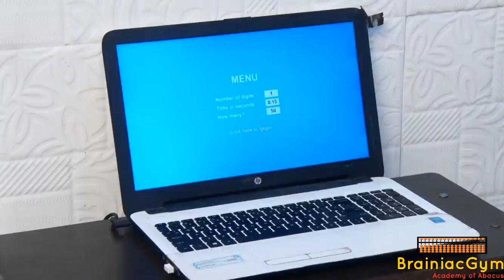Abacus Classes - Learn fastest calculation with Abacus I | By BrainiacGym Academy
India's one of the Most Loved Mind Development Training Academy, brings variety of Courses ie Abacus Training, Vedic Maths Training, Rubik's Cube Solving, French & English Language Learning, Chess Training and Handwriting Improvement.

|  For Classes : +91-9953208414 or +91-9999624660
Head Office Address- 21/9 Block Moti Nagar, Delhi - 110015 (near arya samaj mandir)
Brach Office- C-119, New Moti Nagar New Delhi -110015

ISO CERTIFIED 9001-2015 & MSME CERTIFIED ACADEMY
OUR STUDENTS HOLD 30 NATIONAL AND WORLD RECORDS IN DIFFERENT CATEGORIES OF CALCULATIONS